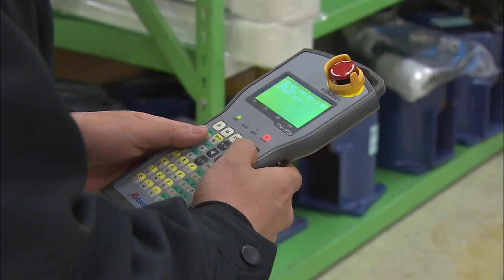Training for New Fields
[Anchor Lead]

Starting next year, the government will introduce state certifications for promising professions to prepare jobseekers for what is being touted as the fourth industrial revolution. The move is aimed at training experts in new fields, such as robotics and 3D printing.

[Pkg]

This company produces robots used in factory automation systems. Its sales revenues surged 30 percent last year after it developed robots for assembling smartphones. Until recently, the company had to hire electrical and electronics engineering specialists, but finding technicians who can handle robots was a challenge. This is because there was no state certification for robotics.

[Soundbite] Kim Jung-ho(CEO of Robot Manufacturing Company) : "We conduct interviews to choose employees based on their academic performance and personalities, but it's not easy to find competent workers when we really need them."

A 3D printing class is underway at this vocational school. Interest in 3D printing has soared recently after it emerged as a promising field, but work sites have been experiencing a lot of confusion due to the absence of certifications related to 3D printing.

[Soundbite] Cho Jung-ho(3D Printing Program Student) : "It is difficult for us to figure out what kind of experts companies need."

The government has decided to introduce a wide range of state certifications to train experts for the quaternary sector. They include certificates in 17 fields, such as robotics, 3D printing, big data analysis and bio-pharmaceuticals. The government will revise the relevant laws this year and prepare test questions before launching exams on state certifications in the second half of next year.